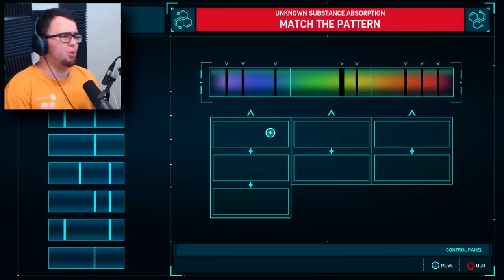SAVING SPIDERMAN FROM A FIRE | Marvel's Spider-Man #11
Marvel's Spider-Man #11 spiderman gets caught in a deadly fire! Spiderman has a bit of help from some of his friends!